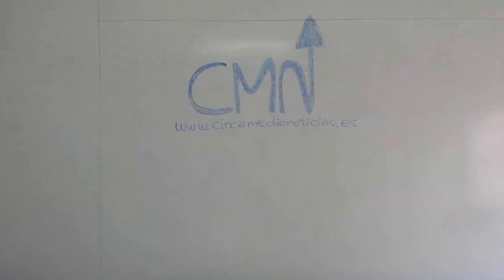TOMA FALSA CINCA MEDIO NOTICIAS INFORMATIVO SEMANAL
Otro intento fallido de iniciar el Resumen Semanal de Noticias del CINCA MEDIO en CMN